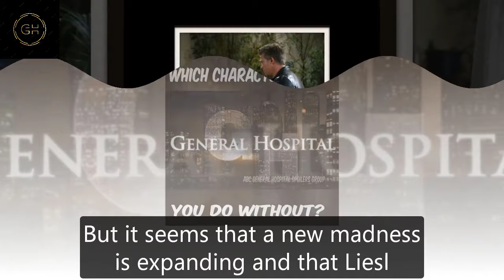GH Shocking Spoilers Victor reveals that Britt is alive, Liesl brings her daughter home